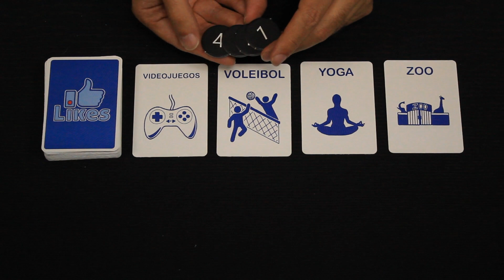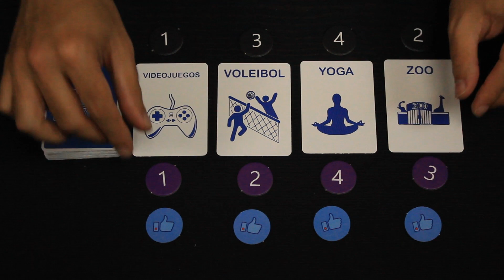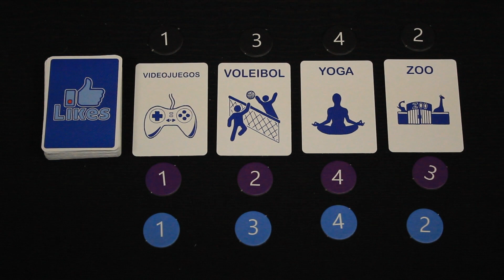Conociendo Likes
Reseña de Likes. ¿Quieres saber cómo se juega? Te lo contamos...

¿Cuánto sabes de los gustos de tus amigos?